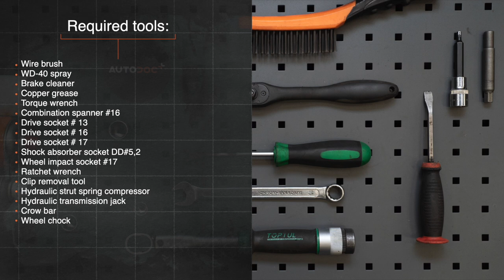Hvordan bytte bak fjærbein der på AUDI A4 B5 Sedan [AUTODOC-VIDEOLEKSJONER]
Hvordan bytte bak fjærbein på AUDI A4 1 (8D2) 1.6 Sedan 1994–2001 [AUTODOC-VIDEOLEKSJONER]

Fjærbein til kjøretøyet AUDI A4 B5 Avant (8D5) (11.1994–09.2001) / AUDI A4 B5 Saloon (8D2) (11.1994–09.2001) / AUDI A6 (4B5) (4B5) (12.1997–01.2005) / AUDI A8 D2 (4D2, 4D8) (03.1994–09.2002) / VW Passat B5 Saloon (3B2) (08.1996–11.2000) bør som regel erstattes i én og samme prosedyre. Det er imidlertid noen små forskjeller, på grunn av spesifikke egenskaper ved kjøretøyets design.

Alle video- og PDF-veiledninger om utskifting av deler i AUDI A4 B5: last ned og se på AUTODOC CLUB

0:00 — AUDI A4 B5 – fjærbein: trinn-for-trinn veiledning for utskifting
1:38 — Løsne hjulboltene.
2:28 — Skru løs festene som kobler fjærbeinet til styrespindelen.
3:39 — Fjern mutteren på beinets stempelstang.
7:05 — Stram nedre fester som kobler fjærbein til styrespindel.
7:55 — Skru inn boltene.